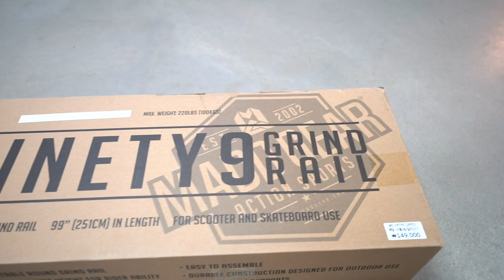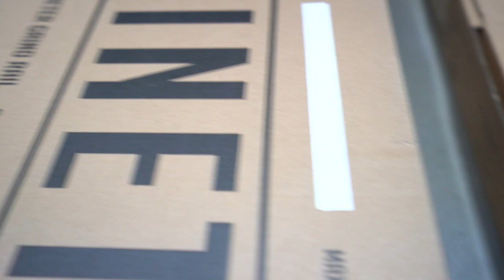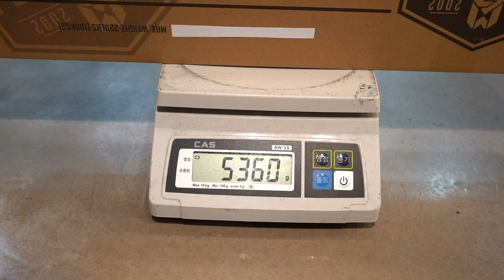[stuntscooter]익스트림 라이더에게 필요한 제품 - MGP GRIND RAIL Review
블레이더에 MGP 그라인드 레일이 들어와서
레일 리뷰를 찍어봤습니다.
짧은건 약1.4미터 긴레일은 약2.5미터
구매는 블레이더 오프라인 샵에서 가능합니다.